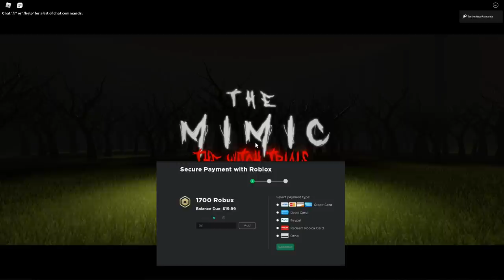THE MIMIC: THE WITCH TRIALS